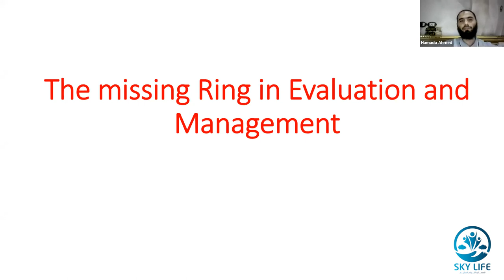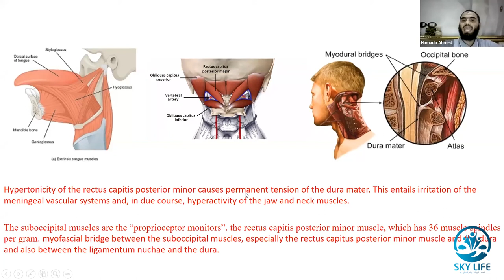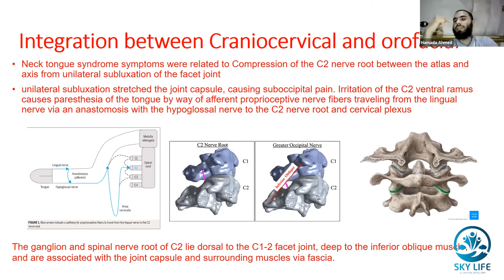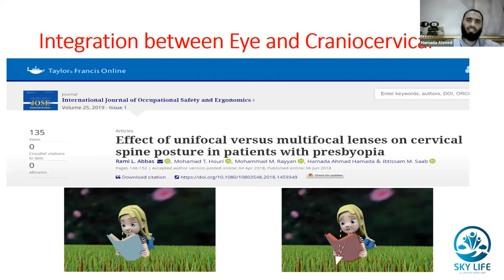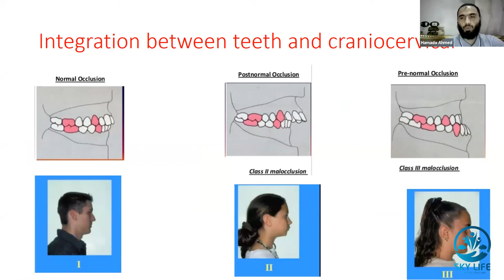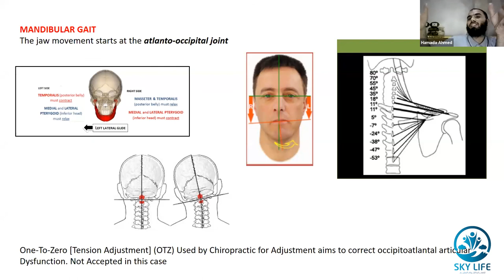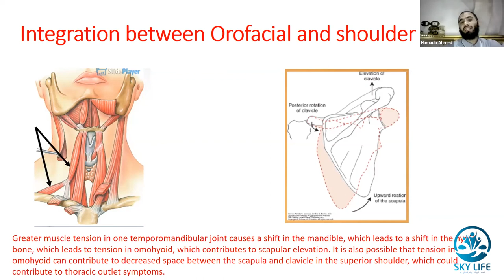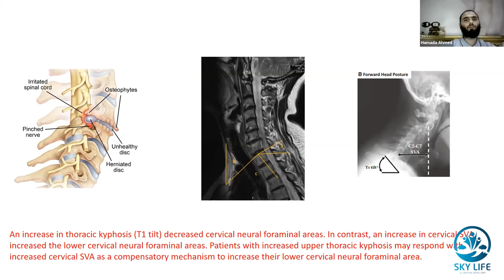The Missing Ring in Evaluation and Management Part II